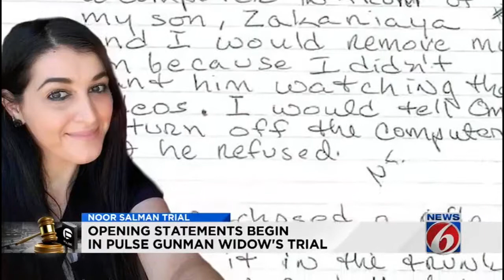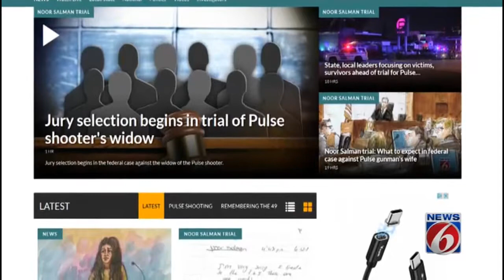Jason Johnson Discusses Opening Statements in Noor Salman Trial on News 6 WKMG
Lowndes, Drosdick, Doster, Kantor & Reed, P.A. attorney Jason Johnson joins Bridgett Ellison of News 6 WKMG to discuss the opening statements in the Noor Salman trial.